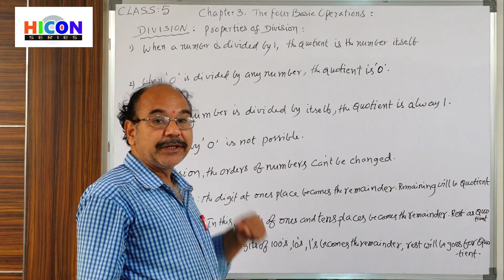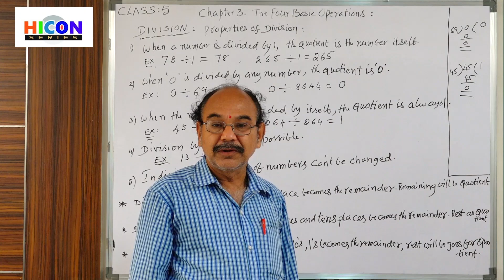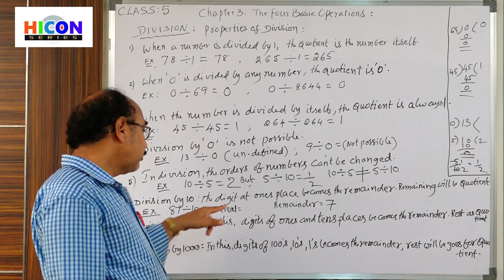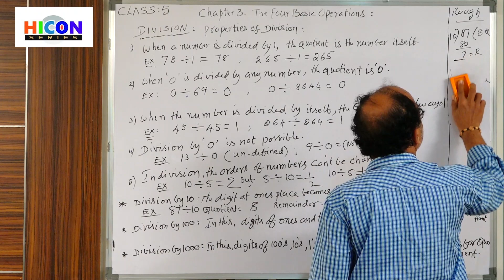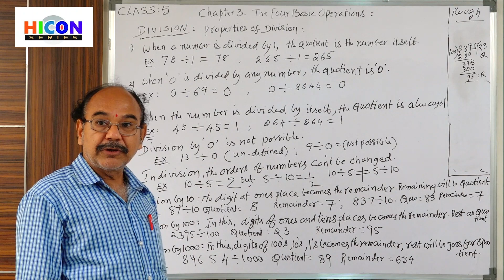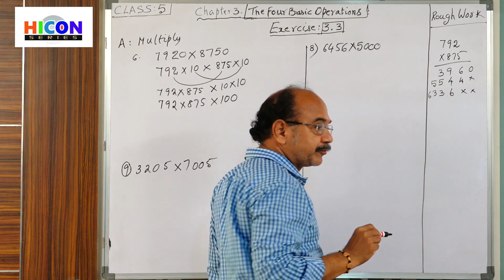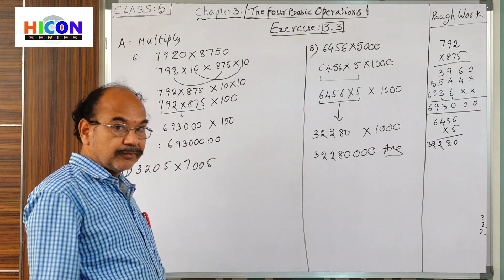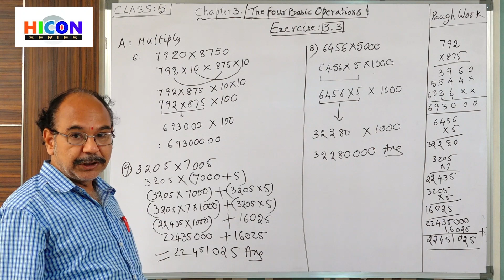Class 5 Mathematics Lesson 3 Part 7